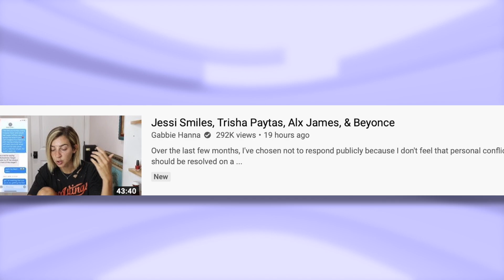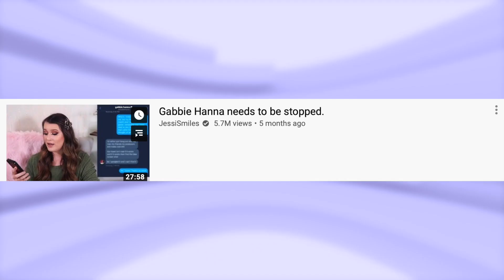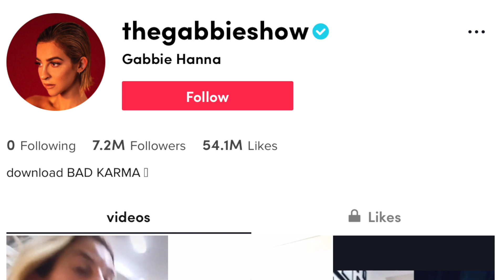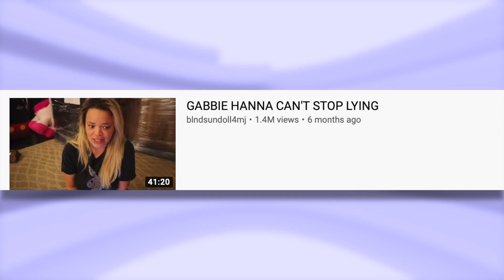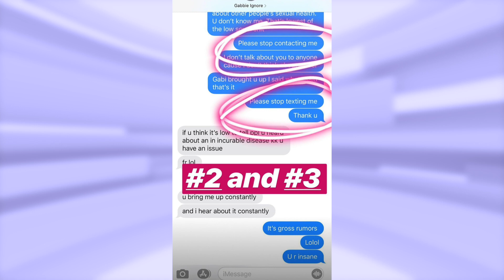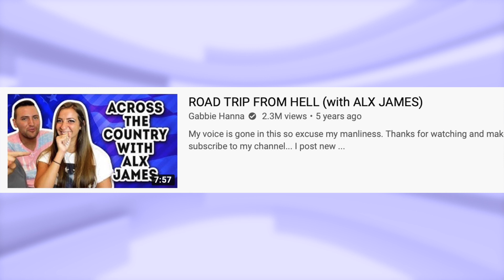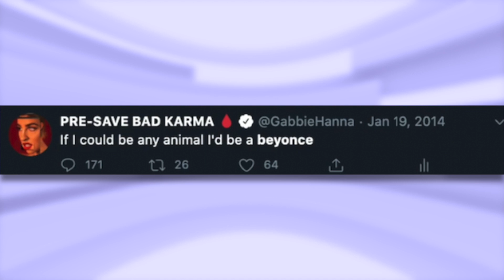GABBIE HANNA FINALLY OWNS UP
Timing is everything sometimes ...